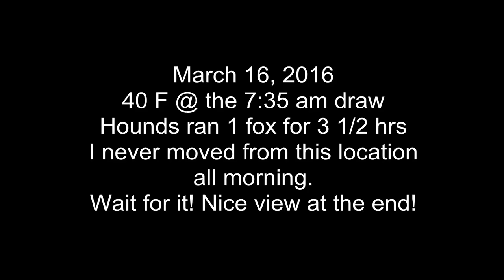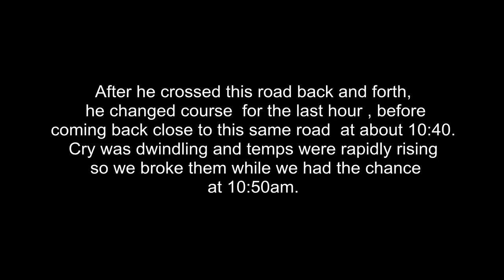3/16/16 - 3 1/2 hrs on one fox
The entire time hounds pushed this fox, I stayed pretty much in the same location. the fox would keep making huge swings through a large covert that encompassed a 'branch" of water.  Lots of thick briars for most of the time- but the hound music is just as you hear  here- nonstop! a Nice view of our pilot, with hound coming on, at the end of this clip. Time stamps didn't come through for some reason.